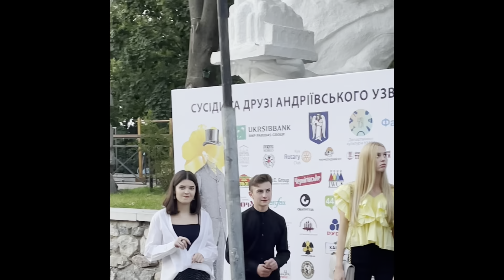ДЕНЬ РОЖДЕНИЯ АНДРЕЕВСКОГО СПУСКА. ВЫСТУПЛЕНИЕ LAUD. КИЕВ. 11.09.21.